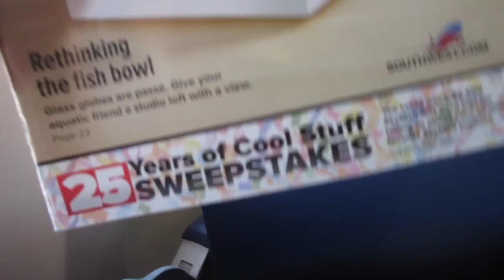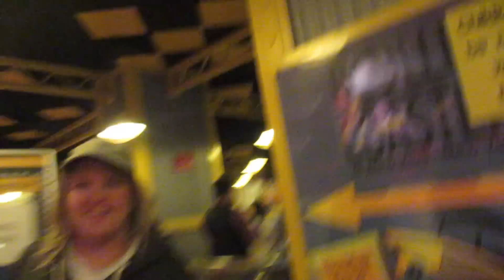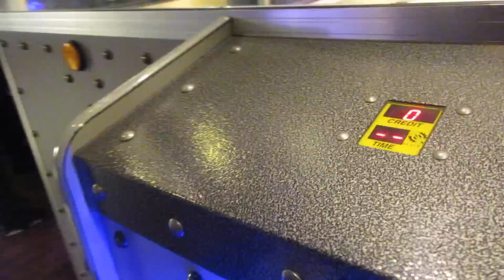MIRANDA SINGS 2015 SHOW!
If you can't click the links in the video, click the links below to keep up to date!